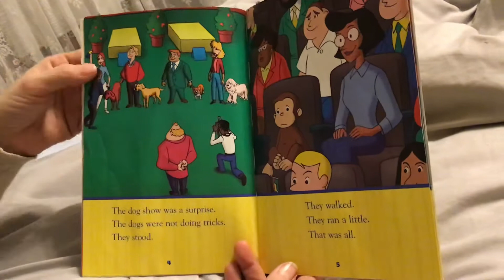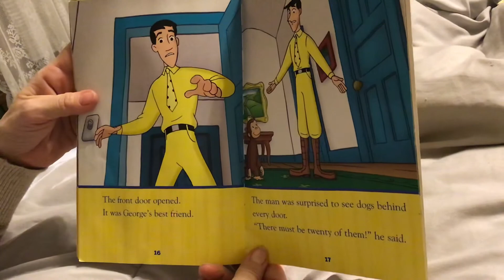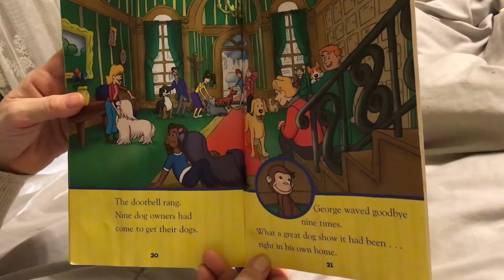Curious George The Dog Show